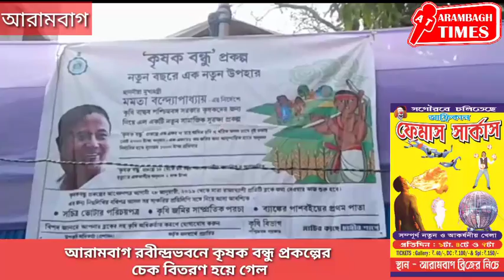আরামবাগ রবীন্দ্রভবনে কৃষক বন্ধু প্রকল্পের চেক বিতরণ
আরামবাগ রবীন্দ্রভবনে কৃষক বন্ধু প্রকল্পের
চেক বিতরণ